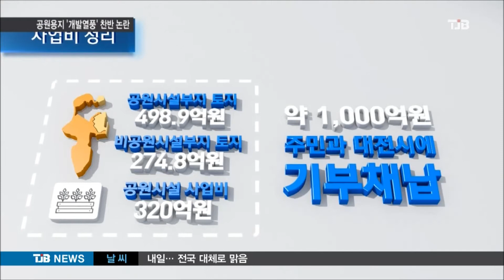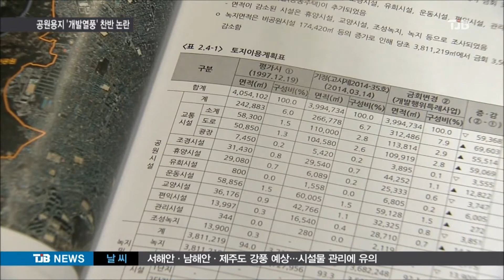[TJB 뉴스]대전 도시공원 개발, 특혜 논란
【 앵커멘트 】

2020년 공원지역에 대한
규제가 완화되면서
대전에서도
도시공원 개발열기가
달아오르고 있습니다.

환경파괴가 우려되고 있고
사업자 특혜논란까지 일고 있는데,
오늘(27) 월평공원
개발계획 설명회를 계기로
갈등이 표면화됐습니다.

이선학 기자.

             【 기자 】
대전도심 공원용지에 대한 규제가 2020년 풀리면 토지소유주의 재산권행사가 가능해져 난개발이 불가피합니다.

대전시는 이에 대비해 우선 월평공원개발계획에 대한 주민설명회를 열었습니다.

민간사업자가 나서
전체 115만여제곱미터가운데 84.9%인 98만여 제곱미터는 공원으로 조성해 대전시에 기부체납하고, 나머지 17만4천여제곱미터를 개발하는 방식이 제시됐습니다.

개발부지에는 아파트외에 도서관과 생태공원, 문화,예술시설등 다양한 시민편의시설이 들어서게 됩니다.

하지만, 환경단체들은 대전의 허파 역할을 하는 월평공원의 환경파괴와 교통혼잡등 공원용지 개발에 따른 부작용을 들어 민간개발방식에 반대입장을 보였습니다.

▶ 인터뷰 : 양흥모 / 대전충남 녹색연합 사무처장
- "민간업자들에게 넘겨주는 방식으로 숲을 훼손하고, 지역 환경을 훼손하는 일들은 결국 우리 시민들에게 이런 환경적인 부담이 그대로 올 수밖에 없다라고..."

특정업체 몰아주기 의혹도 제기됐습니다.

대전시가 조속한 사업추진을 위해 공모방식이 아닌, 첫 사업제안자를 사업대상자로 선정하는 우선순위 제안방식을 채택했기 때문입니다.

공익사업인만큼 사업자끼리 경쟁하는 공모방식이 시민들에게 보다 많은 혜택을 줄 수 있다는 얘기입니다.

▶ 인터뷰 : 김동섭 / 대전시의회 의원
- "우리 시민들의 의지나 대전시의 행정방향이 제대로 반영이 안되고요. 민간사업자의 임의대로, 의지대로만 조성될 수밖에 없습니다."

난개발을 막기위한 불가피한 선택이라는 입장과 환경파괴와 특혜라는 입장이 팽팽히 맞서면서  도시공원 개발을 둘러싼 갈등은 앞으로 상당기간 계속될 것으로 전망됩니다.

  TJB 이선학입니다.